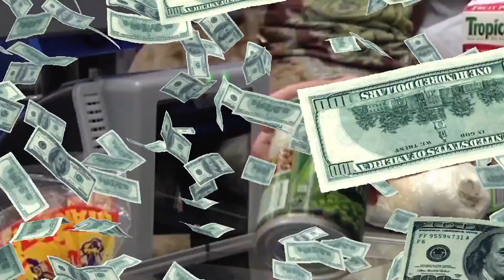Agriculture industry makes comeback after pandemic hardships